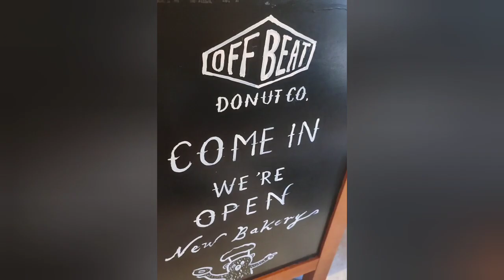DailyVlog | Foodvlog | Travelvlog | Travel•Food•Life | Cork City life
A exactly OFFBEAT place for donut lovers.
Just an amazing place to grab something sweet and yummy😋

Offbeat Donut Co.